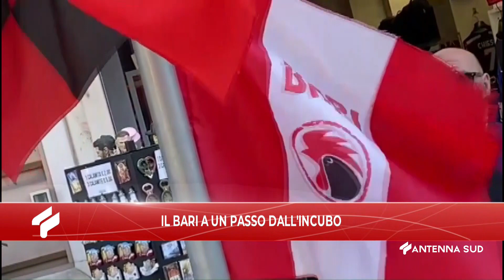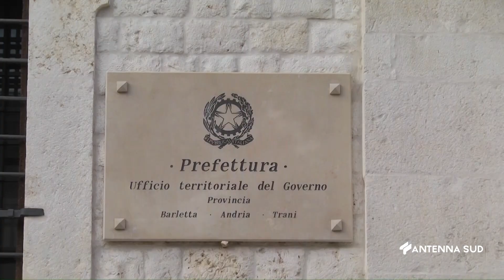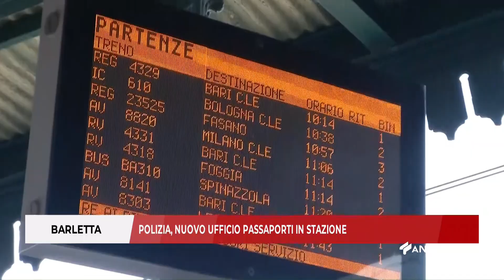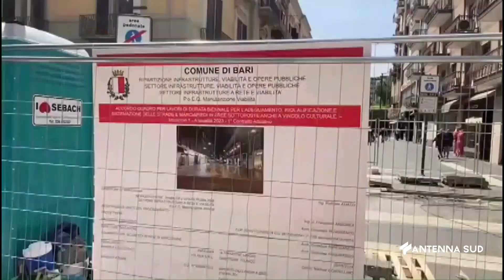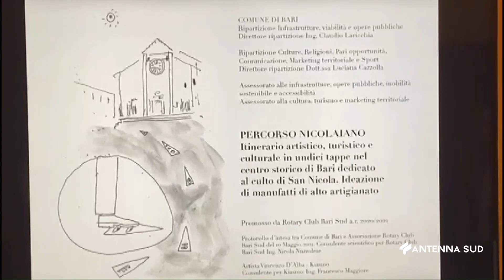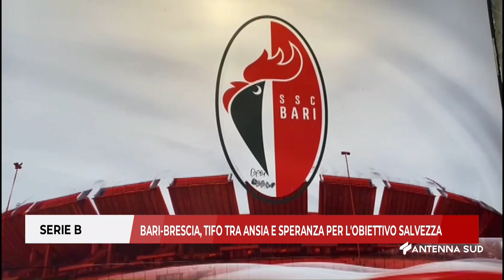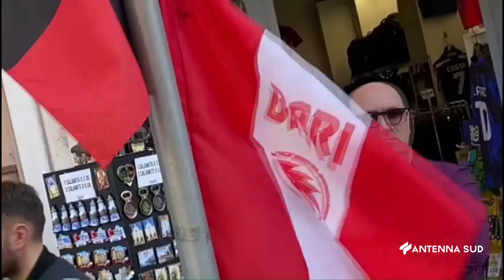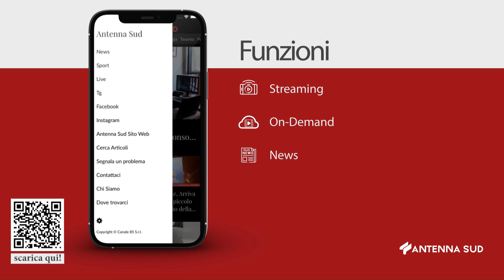TG BA - BAT - FG ORE 13:45 DEL 10 MAGGIO 2024